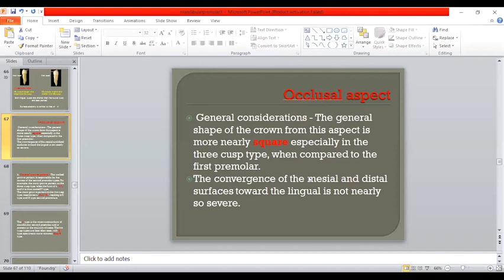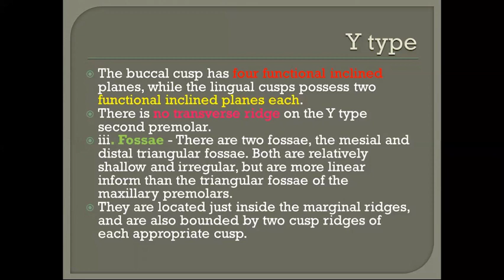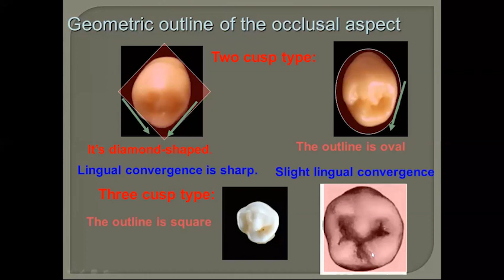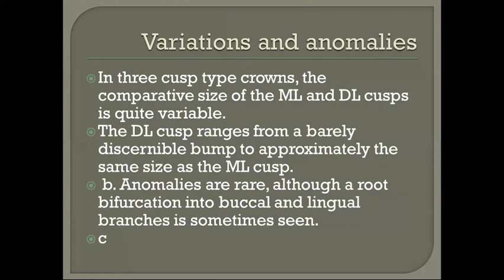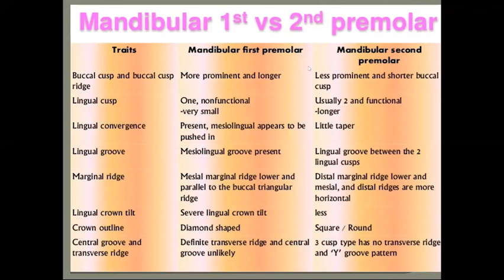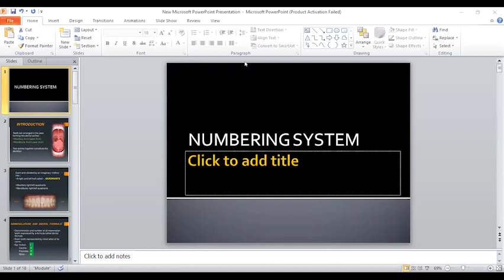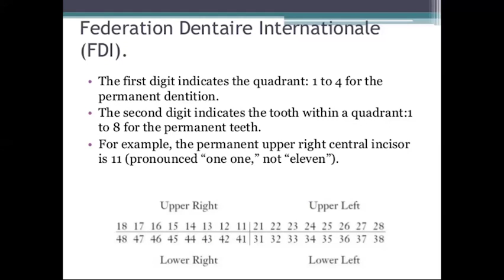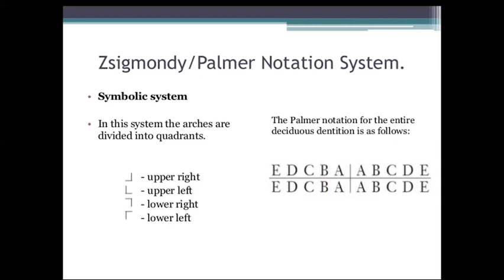15 July, 2020 Mandibular Canine